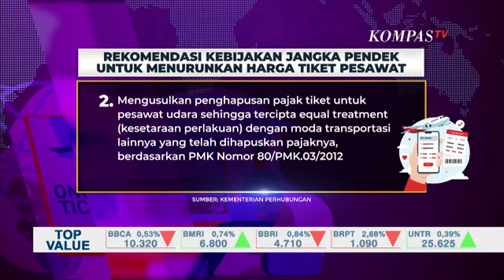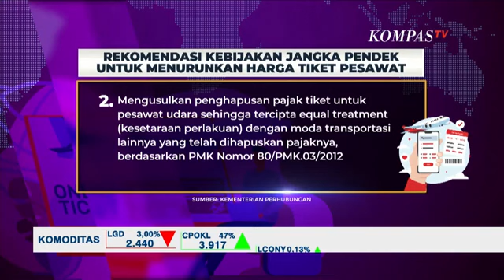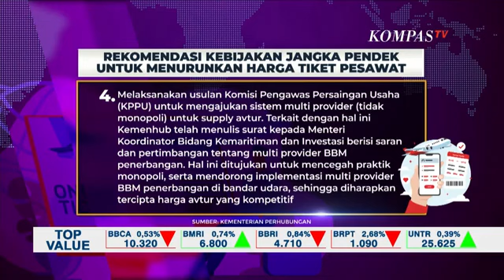Rekomendasi Kemenhub untuk Turunkan Harga Tiket Pesawat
KOMPAS. TV - Kementerian Perhubungan melalui Badan Kebijakan Transportasi dan Direktorat Jenderal Perhubungan Udara, bersama stakeholder terkait, mengeluarkan rekomendasi sebagai respons atas keluhan tingginya harga tiket pesawat domestik.

Dalam rilis tertulis, Kepala Badan Kebijakan Transportasi, Bobby Kurniawan, menyampaikan bahwa berdasarkan kajian dan diskusi dengan pemangku kepentingan, ada rekomendasi kebijakan jangka pendek dan jangka panjang yang perlu diambil untuk menurunkan harga tiket pesawat.

Bobby menekankan bahwa kebijakan ini harus melibatkan lintas sektoral, bukan hanya Kementerian Perhubungan.